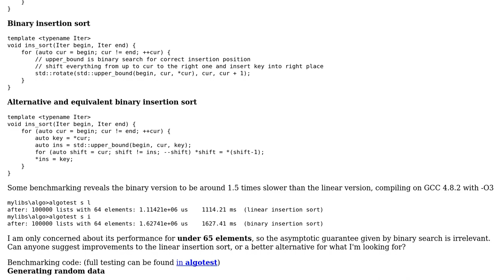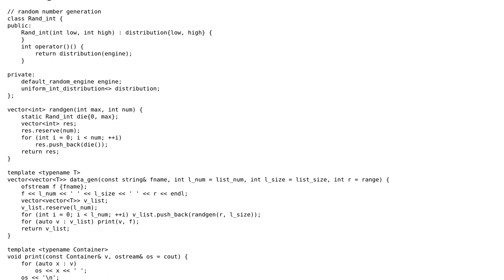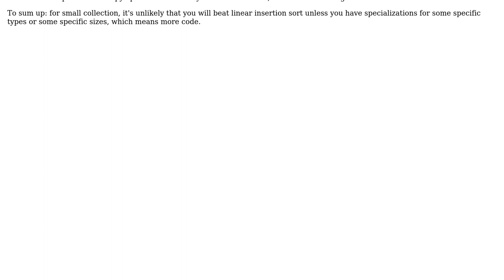Code Review: Optimizing insertion sort for small amounts of data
With thanks & praise to God, and with thanks to the many people who have made this project possible! You are responsible for your own actions.